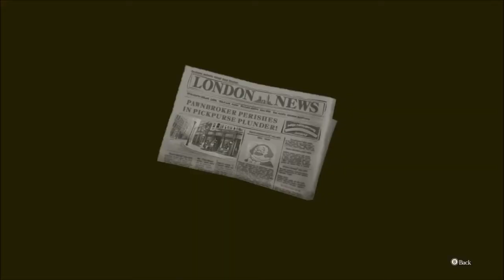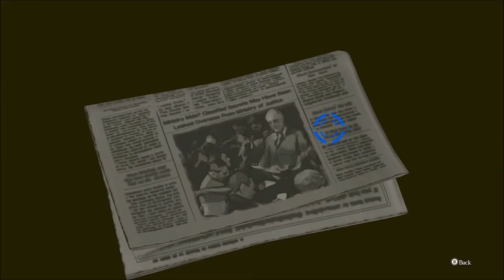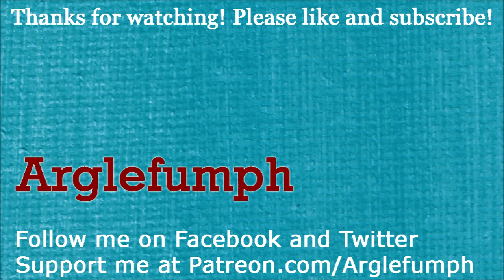Great Ace Attorney Adventures: Ep. 5, Part 14: Trial Begins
A video walkthrough for The Great Ace Attorney Adventures, for the Nintendo Switch. Episode 5: The Adventure of the Unspeakable Story. Part 14 of 34.

In this part, we learn Susato's last task before leaving England is to get Sherlock Holmes to agree to "put everything in place". Ryunosuke chats with Iris and Gina in the lobby. They read a paper, which talks about the trial and classified secrets that were stolen from the ministry of justice.

Van Zieks is the prosecutor. He explains that he has prosecuted the three trials in this game, due to his extreme hatred of Mr. McGilded and the total betrayal of the Japanese. Ryunosuke isn't sure what that means. It's not like he's betrayed Van Zieks at any point.

We meet the jury, which has five familiar faces. Van Zieks presents the murder weapon, the crime scene diagram, the autopsy report and a crime scene photograph as evidence. He brings out two strange criminals as witnesses.